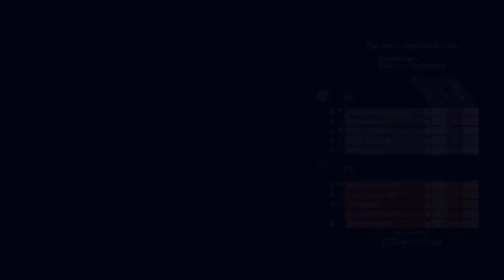TITANFALL 2: My First Titan Brawl Match | 13 Kills With Monarch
I don't usually play or upload titan matches so I decided to upload this one for the viewers who enjoys titan plays. This was my first Titan-Brawl match that recorded during the livestream. Hope you all enjoy it! I appreciate all the love and support that you guys are giving out!!

►System Specifications:
CPU: Intel i7 7700k overclocked @ 4.8 GHz
GPU: NVIDIA GTX 1080 Ti AORUS
RAM: 32gb Corsair DDR4
SSD: 256GB Samsung Evo M2
HDD: 2TB Western Digital Black 7200rpm
PSU: Corsair 850W
MoBo: ROG STRIX Z270F Gaming
Case: NZXT S340 Elite
Cooler: NZXT Kraken X62
OS: Windows 10 Professional 64-bit
Monitor: Asus VG248QE

►Peripherals:
Keyboard: Corsair K70 RGB Rapidfire
Mouse: Razer Deathadder Elite
Mic: Blue Snowball
Headset: Razer Man-O-War
Speakers: Bose Companion 2 Series II